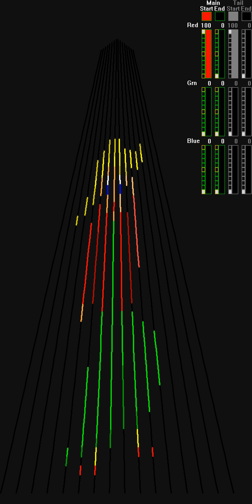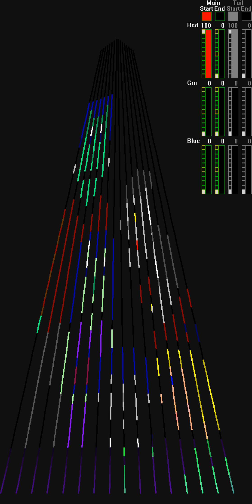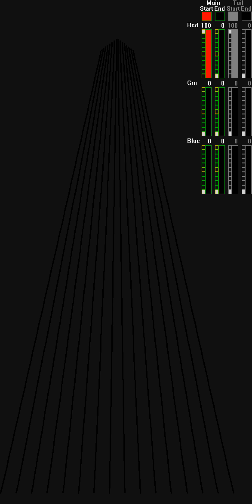Uma Thurman Fallout Boy 16 CCR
SeasonalSequences.com